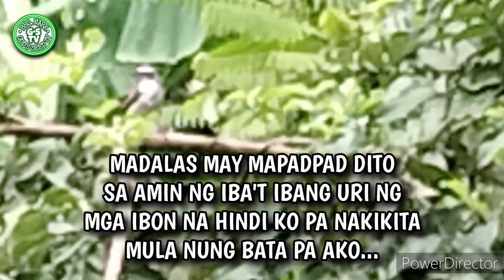MAY KAKAIBANG IBON NANAMAN ANG NAPADPAD SA BAKURAN NAMIN || ANONG IBON ITO? || God's Seed TV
Palaging may napapadpad na kakaibang ibon sa Bakuran namin...
Minsan Mayna...
Minsan Puting Tagak...
Minsan Martinez...
Minsan Parrot ...

Hindi ko po hinuhuli kasi kawawa naman kung ikukulong...
Mas masarap silang panoorin kapag malayang nakakalipad...

Godbless us po🙏❤️
Pasuporta naman po sa aking munti at humble Channel🙏❤️